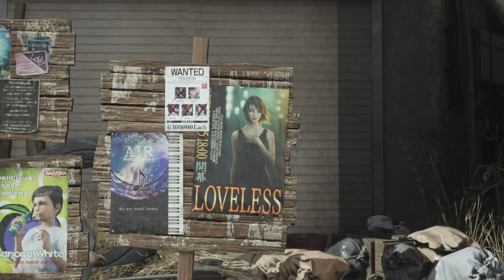FINAL FANTASY 7 REBIRTH - PART 18 - THE GI | MALAYALAM WALKTHROUGH | A Bit-Beast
Final Fantasy VII Rebirth (2024) is an action role-playing game developed and published by Square Enix. It is a sequel to Final Fantasy VII Remake (2020) and the second in a planned trilogy of games remaking the 1997 PlayStation game Final Fantasy VII.